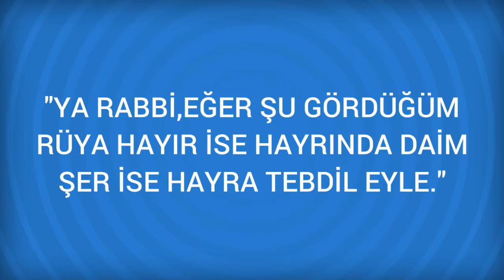Rüyada Nükte Görmek Ne Anlama Gelir, Ne demektir?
Rüyada Nükte Görmenin Anlamı Nedir? Öğrenmek için
Nükte Rüyada nükteli sözler dinlemek veya söylemek, hayirli haber alacagina delalet eder. Rüyada bir arkadasinizin anlattigi fikra ve yaptigi nüktelerle eglenip güldügünüzü görmek, arkanizdan dedikodu yapildigina ve sizi bir kaç dostunuzun çekistirdiklerine ve hatta kuyunuzu

Rüyada Nüktedan Görmek (bir sonraki rüya).

Rüyada Nüfus kağıdı Görmek (bir önceki rüya).